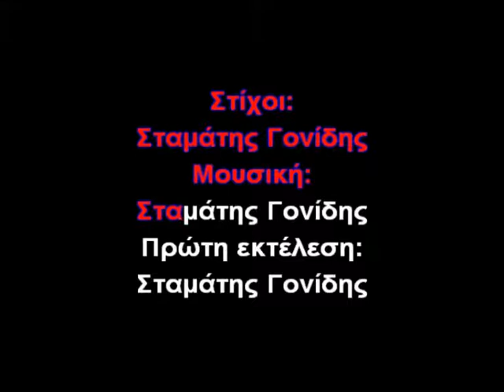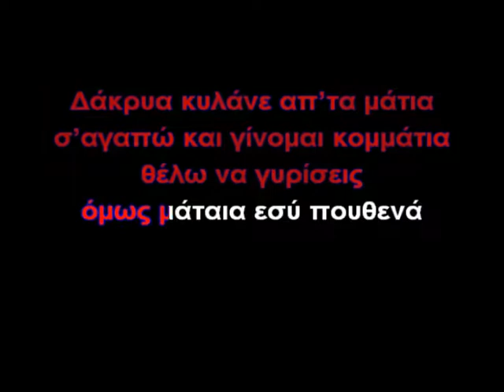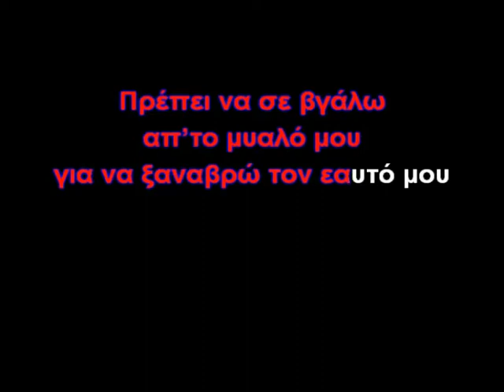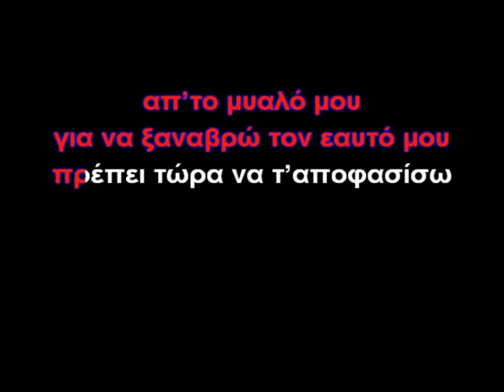ΠΡΕΠΕΙ ΝΑ ΣΕ ΒΓΑΛΩ ΑΠ ΤΟ ΜΥΑΛΟ ΜΟΥ 27 1 17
ΠΡΕΠΕΙ ΝΑ ΣΕ ΒΓΑΛΩ ΑΠ ΤΟ ΜΥΑΛΟ ΜΟΥ ΚΑΡΑΟΚΕ STYLE